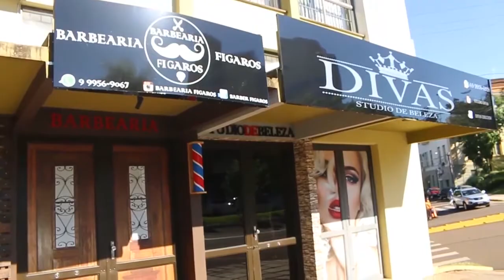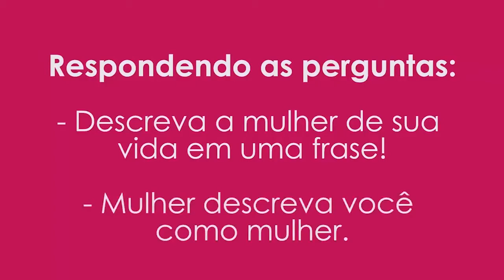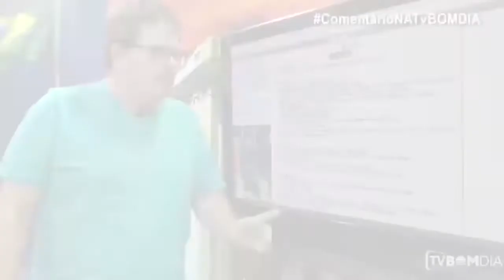Minuto Bom Dia 12/02/2018